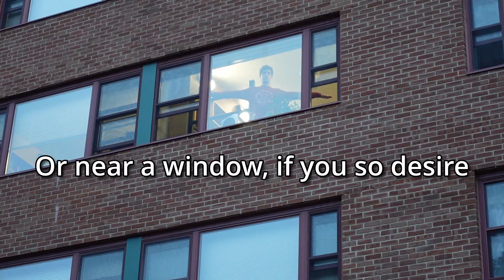When you had a bad day but there's a project due tomorrow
College has really been kicking my butt the past few weeks, so I decided to upload one of my projects that I totally took very seriously *wink wink*.